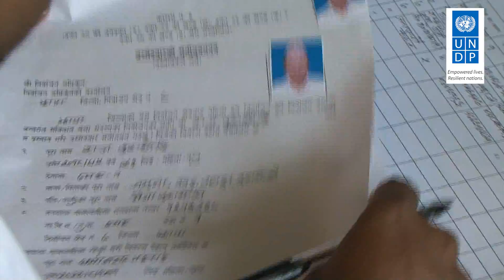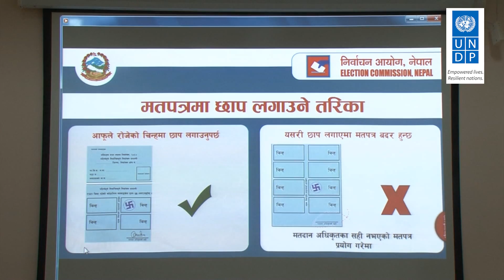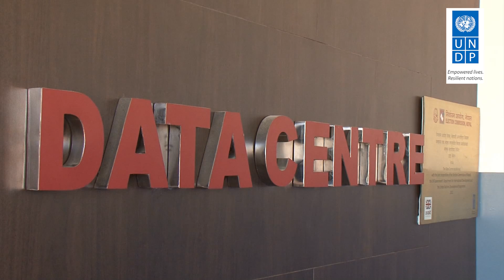Nepal Votes on 19 November, 2013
UNDP in collaboration with other development partners is supporting the Election Commission of Nepal to hold credible elections on 19 November, 2013